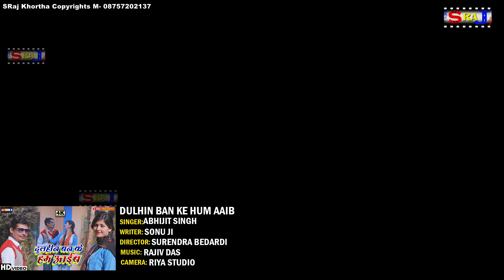Bhojpuri Video 2022 || दुल्हीन बन के हम आईब || Dulhin Ban Ke Aaib || 2022 Hit Song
► Song :- Dulhin Ban Ke Aaib
► Singer :- Abhijit Singh
► Lyrics :- Sonu ji
►Artist :- Abhishek & Lovely
► Dir & Pro :- Surendra Bedardi
► Label / Company :-Sraj Bhojpuri
► Company Brand :- Sraj Bhojpuri

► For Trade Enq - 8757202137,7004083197